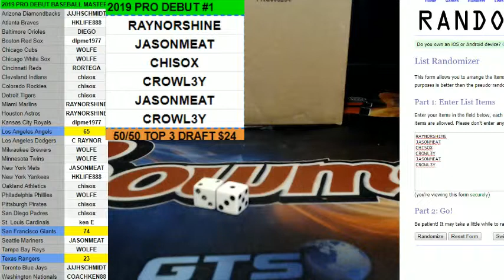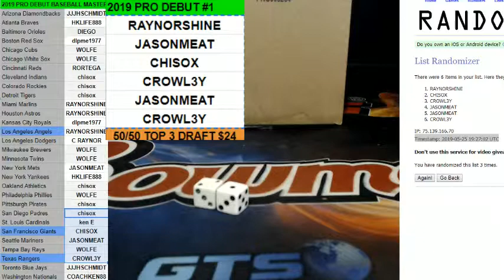FILLER FOR 2019 PRO DEBUT PYT1